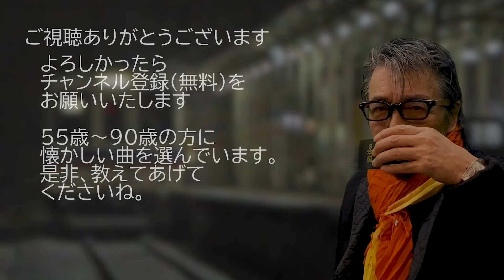「愛の終着駅」字幕付きカバー 1982年 池田充男作詞 野崎真一作曲 八代亜紀 若林ケン 昭和歌謡シアター ～たまに平成の歌～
「愛の終着駅」 1982年 池田充男作詞 野崎真一作曲。オケは、田渕愛智が作成したものを使用。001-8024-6 　ISWC: T-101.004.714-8

突然、「君の幸せ考えてみたい」と言って旅立った彼。「その幸せの中にあなたはいるの？」と問いたい。彼が戻ってくるのを待つしかできない女性の歌。

76歳の若林ケンがグラス片手に歌う動画を、毎日19時に１つずつ公開しています。

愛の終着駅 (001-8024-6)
　　　　　　　　　　　　作詞: 池田充男
　　　　　　　　　　　　作曲: 野崎真一
　　　　　　　　　　　　歌: 八代亜紀
寒い夜汽車で　膝をたてながら
書いたあなたの　この手紙
文字の乱れは　線路の軋み
愛の迷いじゃ　ないですか
よめばその先　気になるの

君のしあわせ　考えてみたい
あなた何故なの　教えてよ
白い便箋　折り目のなかは
海の匂いが　するだけで
いまのわたしを　泣かせるの

北の旅路の　淋しさにゆられ
終着駅まで　ゆくという
あなたお願い　帰ってきてよ
窓にわたしの　まぼろしが
見えたら辛さを　解ってほしい